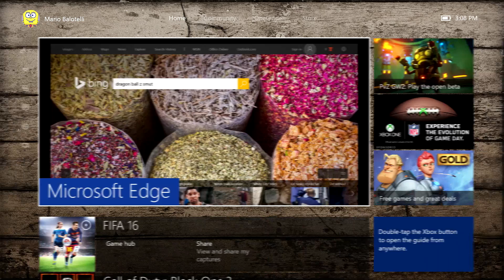FIFA 16: REBUILDING REAL MADRID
It was hard for me to get rid of this cancerous team but i did it and replaced it with a world class team.